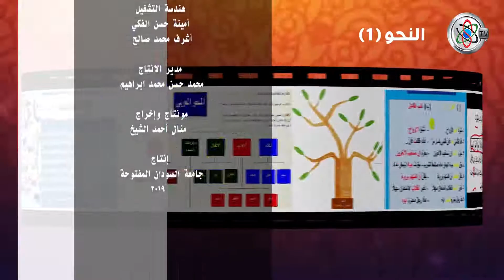قناة جامعة السودان المفتوحة - النحو 1 - 5/6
النحو 1 - 5/6 - بروفيسور محمد حمدنا الله رملي